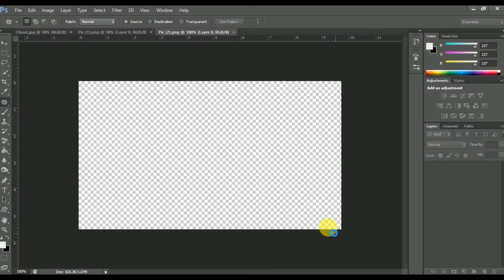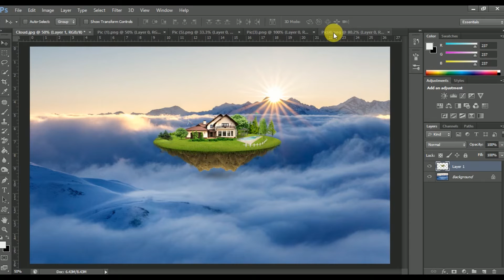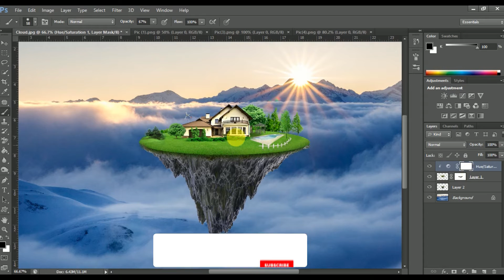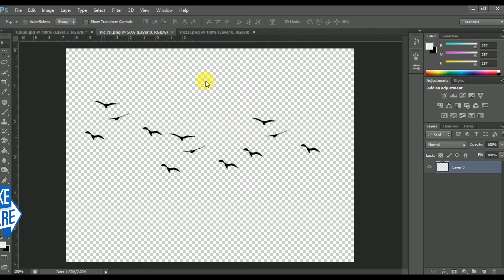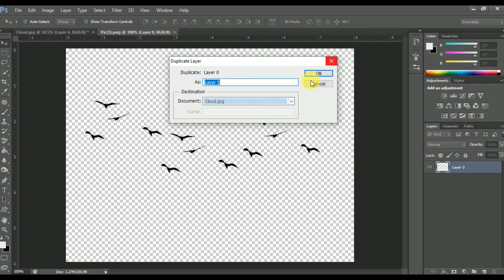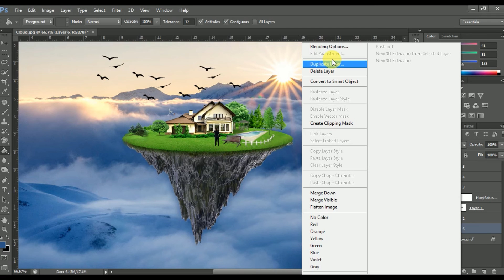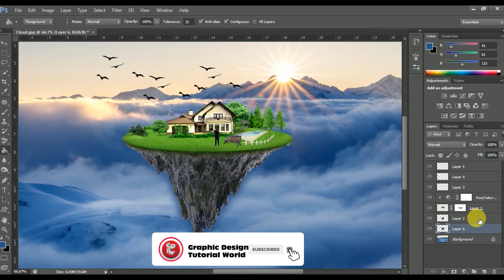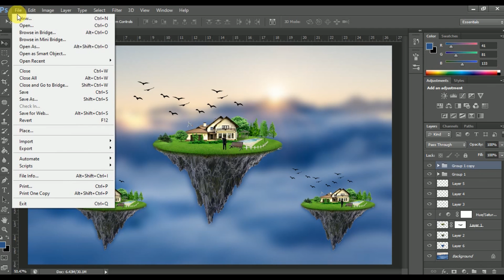Photoshop Tutorial | The best place for Isolation | Photo Manipulation in Photoshop CS6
More Designing Video Tutorials :
► Photo Manipulation
► Photo Effects
► Photoshop Tips and Tricks
► Photoshop Effects
► Photo Editing
► Color Effects
► Blend & Retouching
► Photo Retouching
► Text Effects